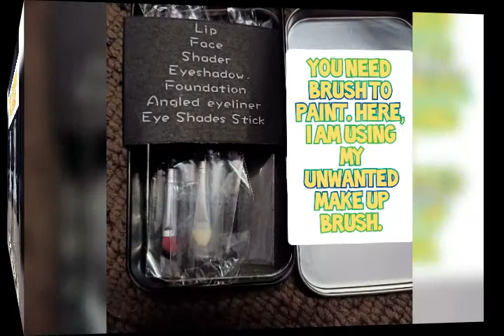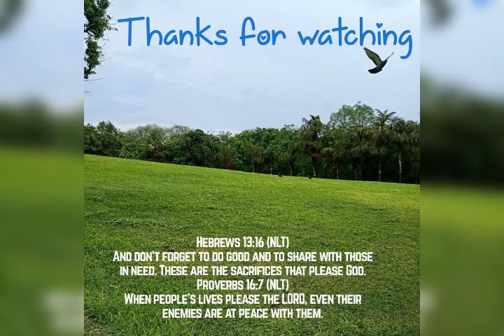Paint & Reuse Your Old Unusable Glass Items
Use Poster Paint instead of water colour and make sure you use Fevicol MR (general purpose) which is for Arts & Crafts.

If you are good in Painting then go ahead and use Acrylic Colour, but if you are not
good then follow this method. As using poster paint you will get a chance to rectify errors, you can wipe off and redo. in case, if you make any error.